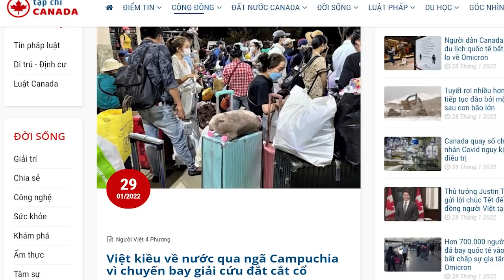Nguyễn Phú Trọng một mình xông ra trận – Chống tham nhũng ba quân chống mắt nhìn